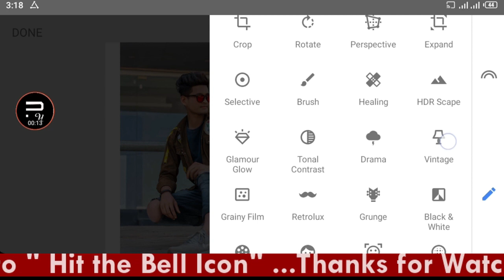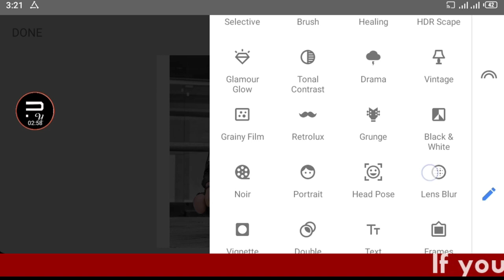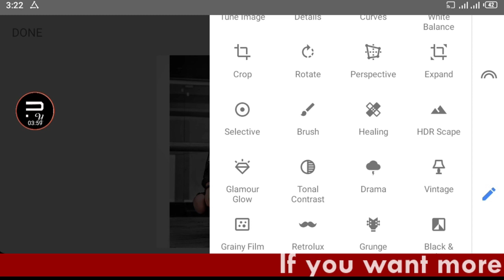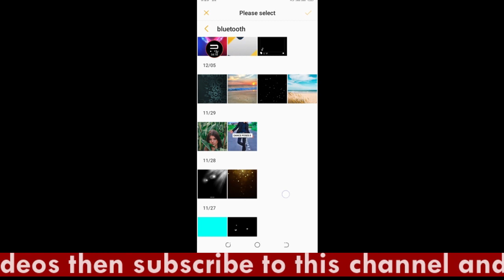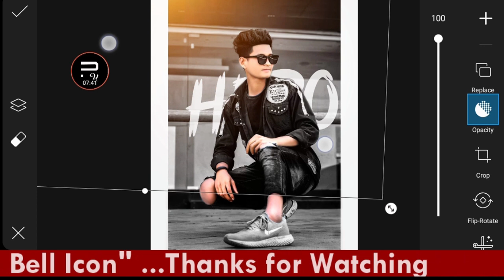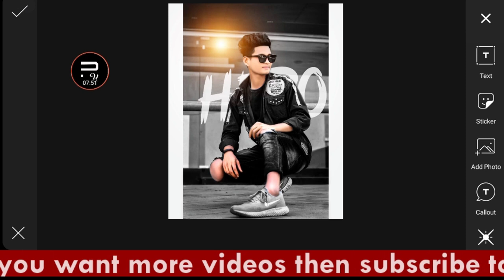New Snapseed Black Colour Retouching || mobile photo editing 2021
New Snapseed Black Colour Retouching || mobile photo editing  by Pixel Up Design